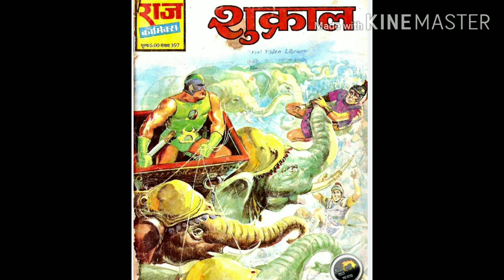Origin of Shukral || Superhero || Raj comics in Hindi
________________Origin_________________

____Want any origin Plz Comment________

Origin of Shukral
Raj Comics Universe (RCU) ki ak aur Azeem peshkash
Raj Comics Universe (RCU) ne is vedio me cover kiya hai origin of Shukral

Shukral RAJ COMICS ka ak aesa superhero jiske pass hai apne father Shukrsal ki di hui talwal aur dhal jisse vo ban jata hai ak mahan

Origin of Shukral or
Kon hai Raj comic me Shukral
Raj comic me shukral ka origin kya  hai
Shukral ki khubi kya hai
Shukral ko power kese mili
Shukral ki ab tak kitni comics publish hui hai
Shukral ki first comics kon si thi
Shukral kis vansh ka aakhri vanshaj hai